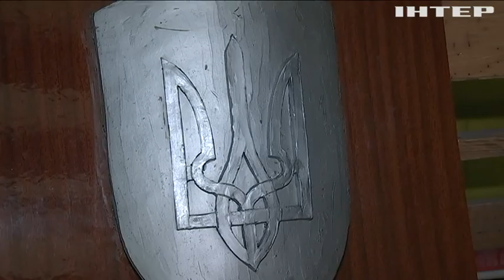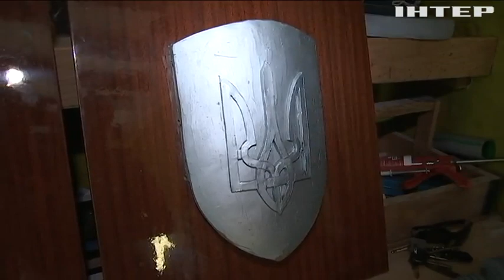Декомунізація Батьківщини-мати майже завершена